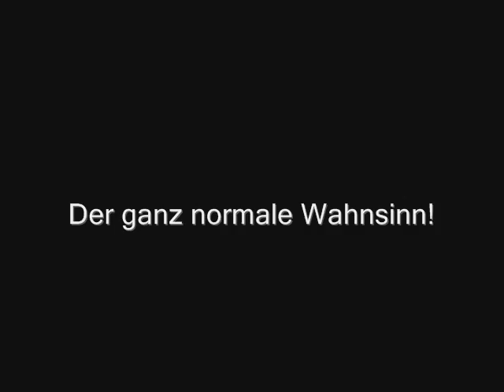Level R - Crazy Driver Club Race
CrashStella und ich mal ganz knapp im Ziel :)
1. TerrorGurke
2. CrashStella
Doch Sieger der Herzen ist immernoch CrashStella :D